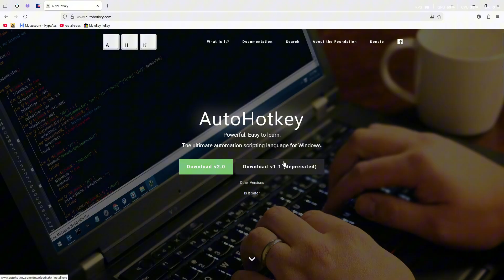The BEST Fishing Macro In Sols RNG! | FishSol v1.8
This video is a step-by-step guide and showcase for the FishSol v1.8 macro for Sols RNG.